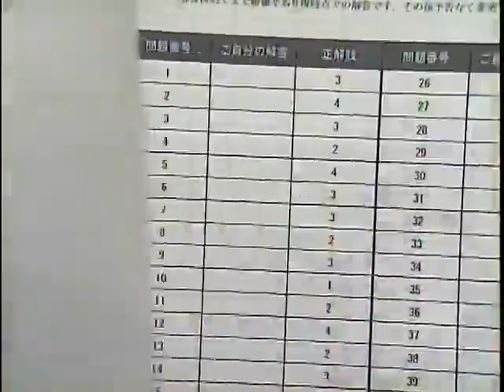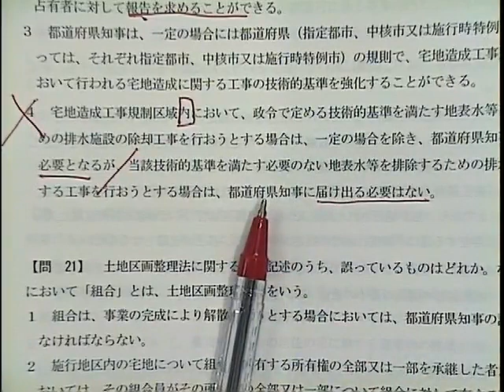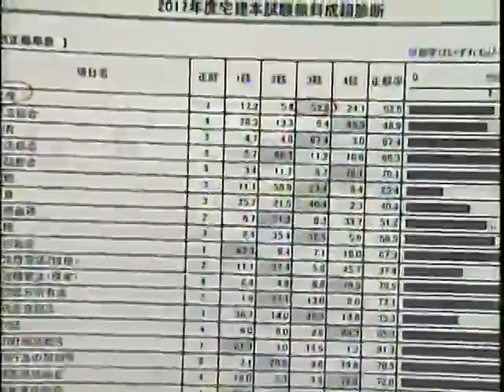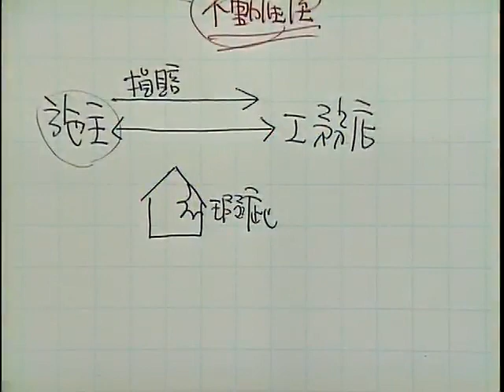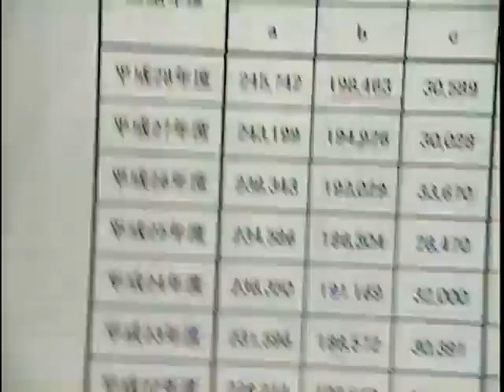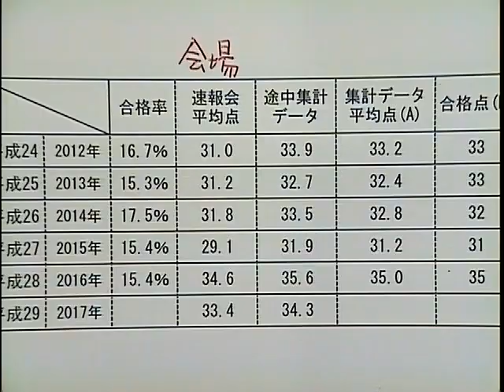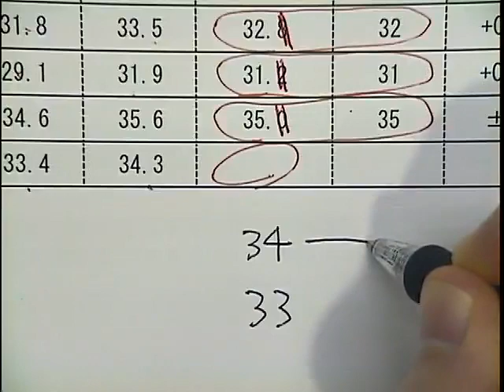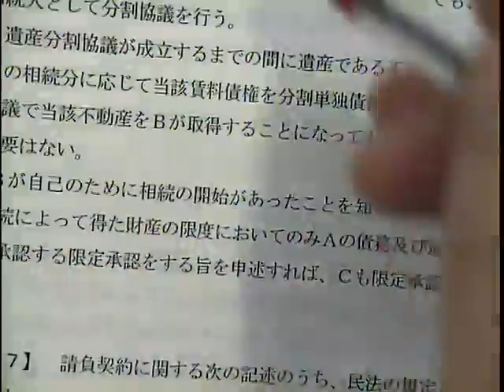２０１７宅建士試験 合格基準点予想会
2017年10月22日（日）に実施した宅建士試験合格基準点予想会の模様を配信！

担当講師 ： 林　秀行 LEC専任講師

林 講師のブログ（宅地建物取引士～林道場～）